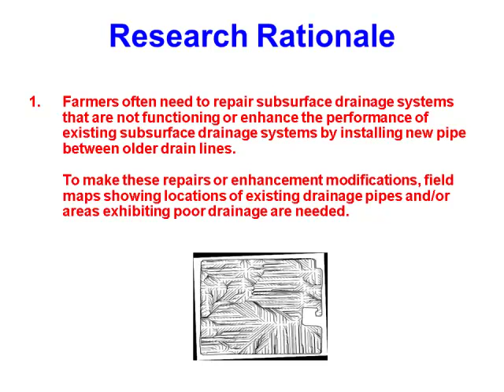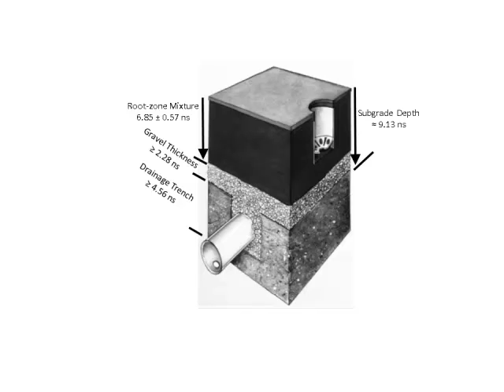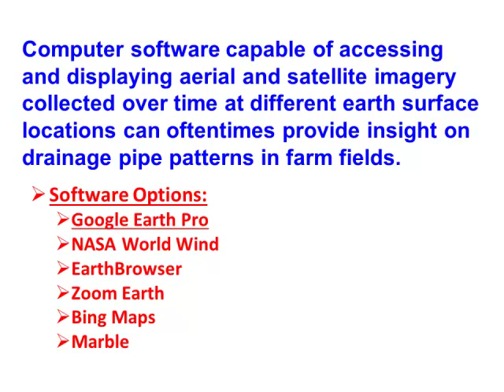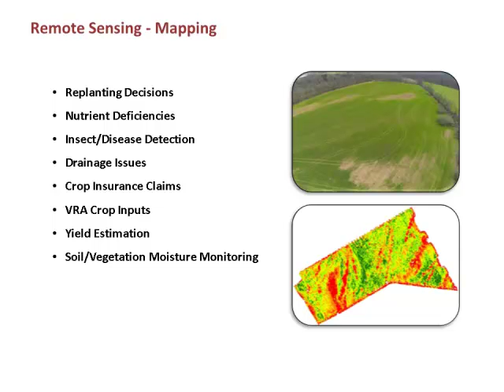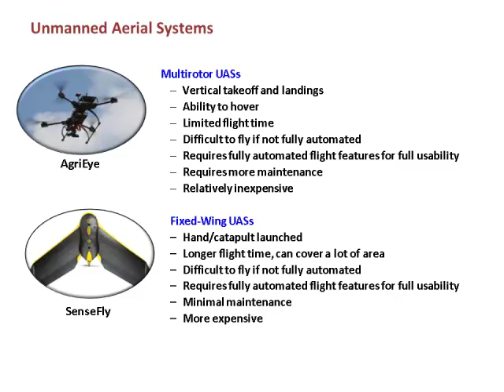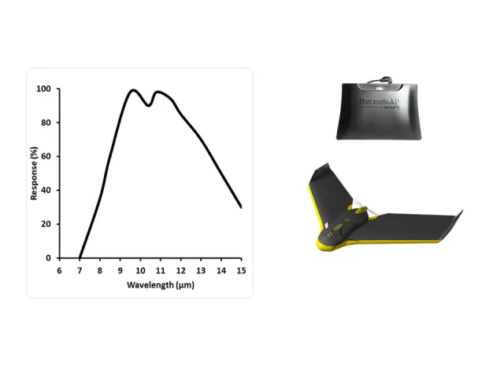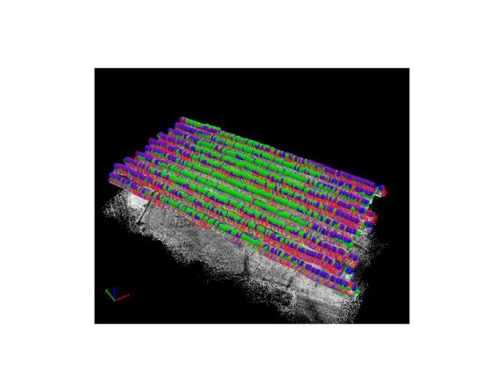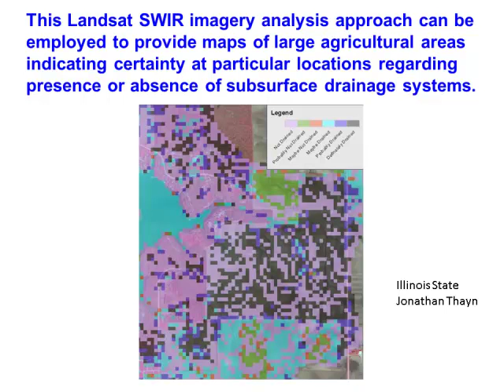Dr. Freeland; Dr.Allred - Mapping Subsurface Drainage from Airplanes, Drones, or Satellites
Mapping Subsurface Drainage with Ground Penetrating Radar, and Imagery from Airplanes, Drones, or Satellites - Dr. Rob Freeland, University of Tennessee; Dr. Barry Allred, USDA Agricultural Research Service (ARS), from the 2017 Conservation Tillage and Technology Conference, March 7 - 8, Ada, OH, USA.